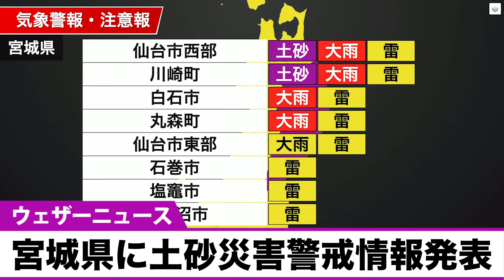宮城県に土砂災害警戒情報発表 2021,08,04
宮城県で局地的に雨が強まっています。
宮城県 仙台管区気象台は14時00分に土砂災害警戒情報を発表しました。

崖や沢の近くなど土砂災害の発生しやすい地区にお住まいの方は、早めの避難を心がけるとともに、避難指示などの情報に注意して下さい。